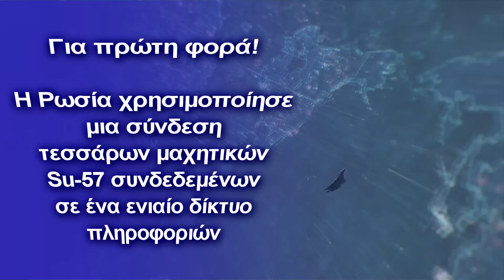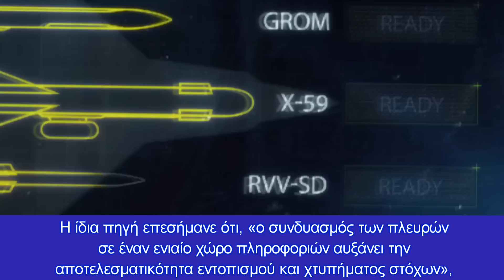Η Ρωσία χρησιμοποίησε μια σύνδεση τεσσάρων μαχητικών Su-57 συνδεδεμένων σε ένα ενιαίο δίκτυο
Στρατιωτικός Ρώσος πιλότος : Κάναμε χρήση του συνδέσμου Su-57 σε ειδική επιχείρηση στην Ουκρανία
Κεφάλαια:
0:00 - Εισαγωγή
0:10 - Su-57

Ρωσικό μέσο ενημέρωσης έκανε γνωστό πως για πρώτη φορά, η Ρωσία χρησιμοποίησε μια σύνδεση τεσσάρων μαχητικών Su-57 συνδεδεμένων σε ένα ενιαίο δίκτυο πληροφοριών, προκειμένου να καταστρέψει την Ουκρανική αεράμυνα.

Ο Βλαντιμίρ Ποπόφ, Επίτιμος Πιλότος της Ρωσικής Ομοσπονδίας δήλωσε «Τα αεροσκάφη πέμπτης γενιάς, που περιλαμβάνει το Su-57, έχουν μια σειρά από πλεονεκτήματα. Συγκεκριμένα, μπορεί να χρησιμοποιηθεί ένα ευρύ φάσμα όπλων σε αυτά και το ίδιο το μηχάνημα βοηθά στην αποφυγή σφαλμάτων πιλότου» και συνέχισε:

«Μελετούμε τις δυνατότητες του Su-57 και τις τακτικές δυνατότητες του αεροσκάφους, σε πραγματικές συνθήκες μάχης. Αυτό είναι πολύ πολύτιμο. Αξίζει να σημειωθεί ότι, τα αεροσκάφη πέμπτης γενιάς στον εναέριο χώρο είναι ελάχιστα αντιληπτά από τις δυνάμεις και τα μέσα αεράμυνας. Επιπλέον, αυτά τα μηχανήματα χρησιμοποιούν ένα ευρύ φάσμα όπλων, από παλιούς πυραύλους και βόμβες ελεύθερης πτώσης μέχρι υπερηχητικά όπλα», δήλωσε ο Βλαντιμίρ Ποπόφ, Αναπληρωτής Αρχισυντάκτης του περιοδικού Aviapanorama, Επίτιμος Στρατιωτικός Πιλότος της Ρωσικής Ομοσπονδίας.

Ο ίδιος επέστησε επίσης την προσοχή, στον υψηλό βαθμό αυτοματοποίησης στο Su-57. «Ο αυτόματος έλεγχος, η μεταφορά δεδομένων και ο συντονισμός με άλλους μαχητές είναι αρκετά καλά αναπτυγμένοι εδώ. Στην πραγματικότητα, υπάρχει ένα τέτοιο σύστημα στο αεροσκάφος που λειτουργεί ως εικονικός συγκυβερνήτης. Αυτό βοηθά στο θέμα της επιλογής στόχου, και κατά τη στόχευση και κατά τον καθορισμό των συντεταγμένων », εξήγησε.

Τώρα ο στρατός μας «πρέπει να κατανοήσει πώς λειτουργούν αυτά τα συστήματα στον σύνδεσμο παρουσία παρεμβολών από τον εχθρό, καθώς και σε καταστάσεις μονομαχίας», σημειώνει .Αυτό σημαίνει ότι, ο σύνδεσμος μπορεί να λειτουργεί ταυτόχρονα τόσο σε εναέριους όσο και σε επίγειους στόχους. Εάν, για παράδειγμα, ένα Bayraktar εμφανιστεί στον ουρανό, τότε μπορεί να του επιτεθεί και να το καταρρίψει , ενώ συνεχίζει να κάνει άλλες εργασίες:  για παράδειγμα να ακολουθήσει τη διαδρομή πτήσης, να κάνει ελιγμούς και να παρακολουθεί επίγειους στόχους.

«Επιπλέον, με το Su-57, οι εκτοξεύσεις και οι βομβαρδισμοί πυραύλων πραγματοποιούνται με υψηλό βαθμό ακρίβειας και ασφάλειας. Η μέγιστη κυκλική απόκλιση είναι μόνο περίπου δέκα μέτρα, και όταν χρησιμοποιείτε ένα συγκεκριμένο τύπο όπλου, ακόμη και δύο μέτρα. Δηλαδή, εάν, για παράδειγμα, εργαζόμαστε σε μια γέφυρα στο έδαφος του εχθρού, τότε μπορούμε να χτυπήσουμε με ακρίβεια την υποστήριξη και να μην καταστρέψουμε ολόκληρη τη δομή », είπε ο ειδικός.

Επίσης, το Su-57 είναι αρκετά εύκολο στη διαχείριση, καθώς πολλά ανατίθενται στο μηχάνημα: είναι σε θέση να παρακολουθεί τις ενέργειες του πιλότου και βοηθά στην αποφυγή λαθών, συνόψισε ο Popov.

Έγινε γνωστό ότι κατά τη διάρκεια μιας ειδικής επιχείρησης στην Ουκρανία, η Ρωσία χρησιμοποίησε μια σύνδεση τεσσάρων μαχητικών Su-57 συνδεδεμένων σε ένα ενιαίο δίκτυο πληροφοριών, για να καταστρέψει την αεράμυνα. Αυτό ανέφερε ενημερωμένη πηγή στο RIA Novosti . «Τα αεροπλάνα ενσωματώθηκαν σε ένα δίκτυο πληροφοριών μέσω συστημάτων αυτόματης επικοινωνίας, μετάδοσης δεδομένων, πλοήγησης και αναγνώρισης σε πραγματικό χρόνο», είπε.

Η ίδια πηγή επεσήμανε ότι, «ο συνδυασμός των πλευρών σε έναν ενιαίο χώρο πληροφοριών αυξάνει την αποτελεσματικότητα εντοπισμού και χτυπήματος στόχων», διευκρινίζοντας παράλληλα ότι κατά την εμπλοκή του Su-57 κατέστη δυνατό να επιβεβαιωθεί η χαμηλή ορατότητά του με ραντάρ. Υπενθυμίζουμε ότι, τον Μάιο έγινε  γνωστό  η χρήση του Su-57 σε ειδική επιχείρηση στην Ουκρανία.

Το Su-57 είναι ένα ρωσικό πολυλειτουργικό μαχητικό πέμπτης γενιάς, σχεδιασμένο να καταστρέφει όλους τους τύπους εναέριων, επίγειων και επιφανειακών στόχων. Διαθέτει υπερηχητική ταχύτητα πλεύσης, εσωτερικό οπλισμό, επίστρωση που απορροφά ραντάρ, καθώς και το πιο πρόσφατο σετ εξοπλισμού επί του σκάφους.

Το μαχητικό μπορεί να χρησιμοποιήσει ένα ευρύ φάσμα κατευθυνόμενων και μη κατευθυνόμενων όπλων, συμπεριλαμβανομένων πυραύλων αέρος-αέρος, μικρής, μεσαίας και μεγάλης εμβέλειας, κατευθυνόμενων πυραύλων αέρος-εδάφους διαφόρων οικογενειών (Kh-31, Kh-35, Kh-38 , Kh-58, Kh-59), ρυθμιζόμενες αεροβόμβες.

Να υπενθυμίσουμε επίσης ότι τον Απρίλιο, αναφέρθηκε ότι η Τουρκία μπορεί να εξετάσει το ενδεχόμενο απόκτησης ρωσικών αεροσκαφών Su-57, εάν το Κογκρέσο των ΗΠΑ αρνηθεί να πουλήσει μαχητικά F-16 στην Άγκυρα. Νωρίτερα, η Ρωσία  ανακοίνωσε  την ετοιμότητά της για διαπραγματεύσεις με την Τουρκία για την προμήθεια Su-57 και Su-35.